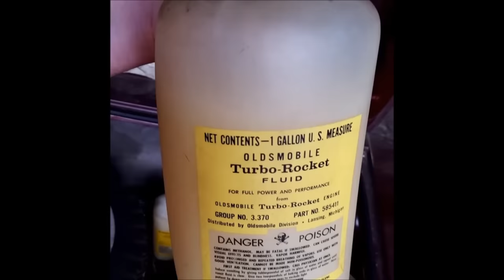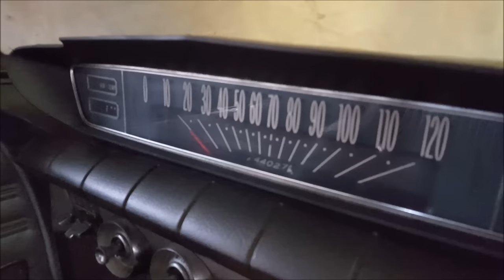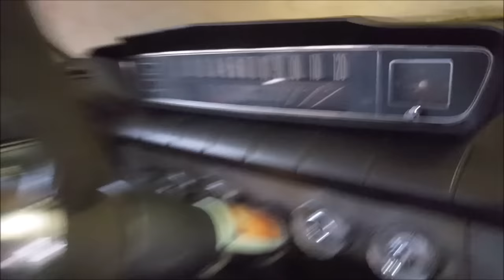The Garage Find 1962 Oldsmobile Jetfire V8 FACTORY TURBO - The Auto Archaeologist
Sitting since atleast 1974, this 1962 Oldsmobile Jetfire I would consider a Muscle Car, even though it was before the 1964 Pontiac GTO.  It has an aluminum V8 with a factory Turbo and 4-speed manual transmission!  It can't get crazier then that.

In 1962 and 1963 Oldsmobile built a turbocharged version of the 215. The small-diameter Garrett T5 turbocharger with integral wastegate was manufactured by Garrett AiResearch and produced a maximum of 5 psi (34 kPa) boost at 2200 rpm. The engine had 10.25:1 compression and a single-barrel carburetor. It was rated at 215 hp (160 kW) at 4600 rpm and 300 lb·ft (410 N·m) at 3200 rpm. In development, the high compression ratio combined with the charged load created problems with spark knock on hard throttle applications, which led Olds to develop and utilize a novel water-injection system that sprayed metered amounts of distilled water and methyl alcohol (dubbed "Turbo-Rocket Fluid") into the intake manifold air-stream to cool the intake charge. If the fluid reservoir was empty, a complex double-float and valve assembly in the Turbo-Rocket Fluid path would set a second butterfly (positioned between the throttle butterfly and the turbocharger) into the closed position, limiting the amount of boost pressure. Unfortunately, many customers did not keep the reservoir filled, or had mechanical problems with the turbocharger system which resulted in many of the turbo-charger installations being removed and a conventional 4 barrel carburetor and manifold installed in its place.

The turbocharger was offered only in a special Jetfire model, this was special and noteworthy as it marked one of the world's first (in fact the second) turbocharged passenger car ever offered for public sale. The Chevrolet Corvair Spyder Turbo, likewise a forced induction i.e turbo-powered car, predated the Oldsmobile Jetfire Turbo, however by only a few weeks

The Jetfire's new owner

This car was restored and on Jay Leno's Garage recently!